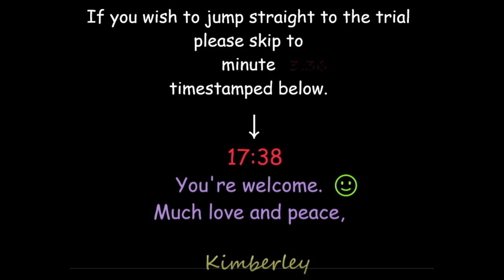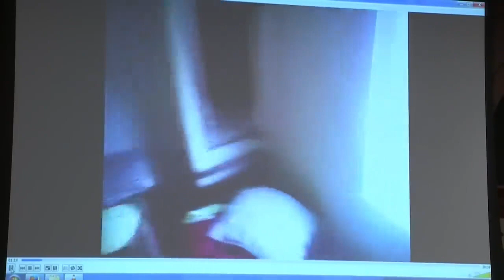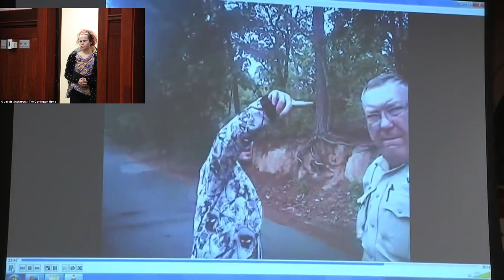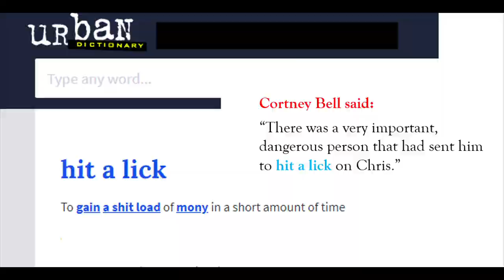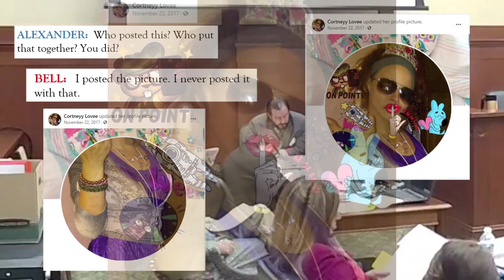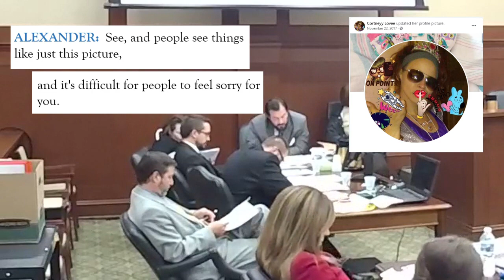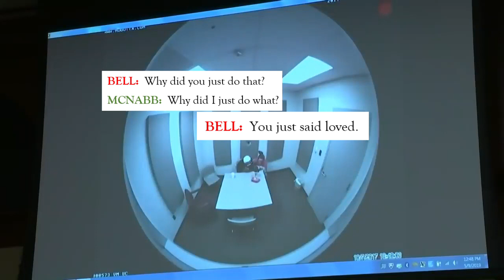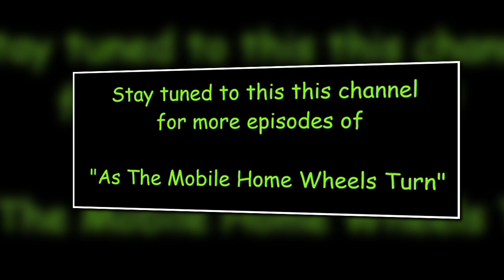Lead Investigator "goes off" on Cortney Bell, actually blaming her; but never raises voice at McNabb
☮️  Time-stamp to jump to the trial--⋗:  18:18    💔 Cortney Bell "She didn't even look the same. It's hard to accept that that was even my baby."
🌺  I Think The Jurors Check Liver Light Will Flash On This Weekend after this long day 4 of testimony. "I tried to be a good mama. I love my babies," said Cortney. Regrettably, drugs ALWAYS came first.  Episode 24 -- Day 4, Part 12.

I sincerely hope you enjoy today's video! Much Love & Peace!  🌼
Kimberley
xo

☕   Care to buy me a cup of coffee, or offer a very modest tip?

TubeBuddy is a FREE browser extension & mobile app that integrates directly into YouTube to help you run your channel with ease. I use it, and highly recommend it. 🌺And it is totally FREE to use! Upgrades are available, but you will be surprised at all of the cool features that makes things easy. That YouTube does not provide! It's worth a try. I've been using the free version for over a year. Much love & peace!
Kimberley
xo

🍭 Look no further for UNIQUE and affordable gifts! 🎄 It just so happens that unique and affordable are 2 of my favorite things, especially together!

📚  "No Inclination: Inspired by the Chris Watts Case" Paperback:
| Kindle Kindle
☮️ Shanann's book she ordered for Pinhead: "Hold Me Tight: Seven Conversations for a Lifetime of Love" HARDCOVER KINDLE
📚 "HIS GARDEN: Conversations With A Serial Killer" -- by Anne K. Howard KINDLE
Kimberley
xo